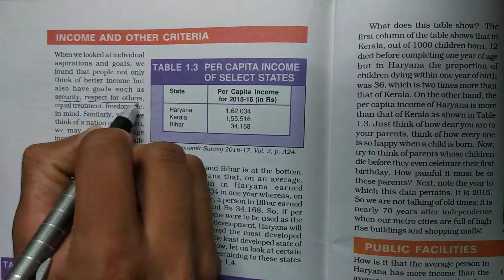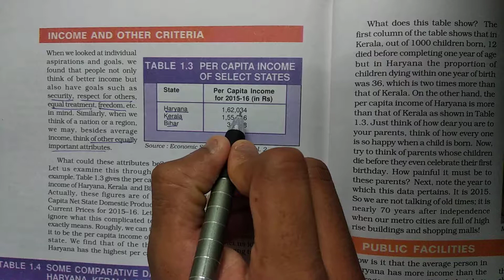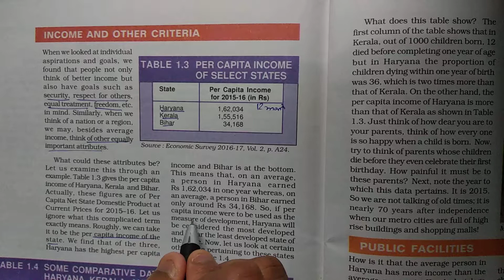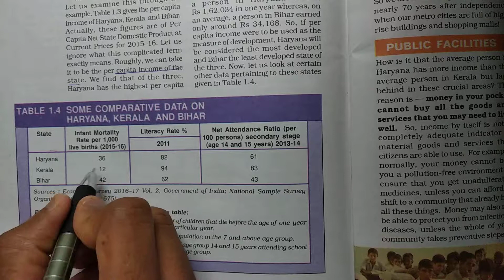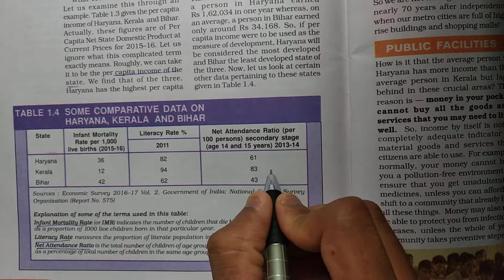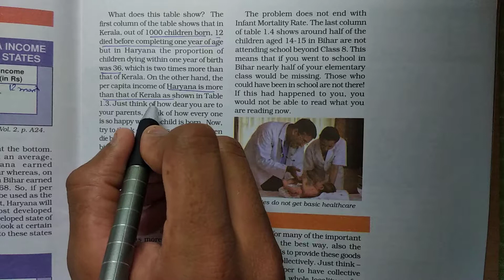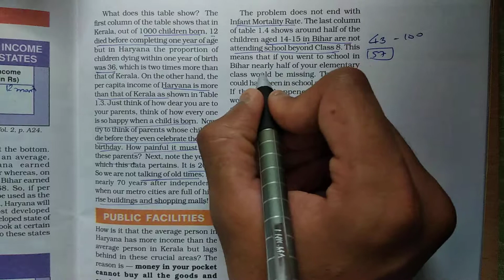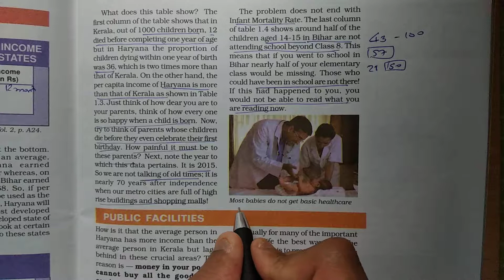(Lecture-6) 10 Social science "Understanding Economic Development" chapter-1 "Development"cbse ncert